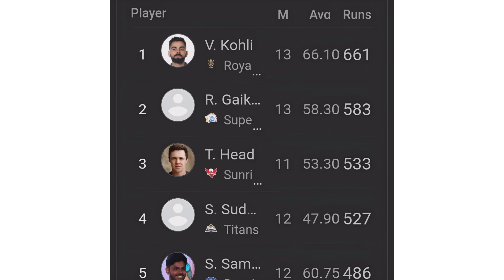CRAZIEST CRICKET MEMES EVER | ft Surya Kumar Yadav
Note - The purpose of this video is just to make you laugh , The purpose of this video is not to hurt anyone's sentiments .

The purpose of this video is only to bring a little smile on your face so watch this video and enjoy it.